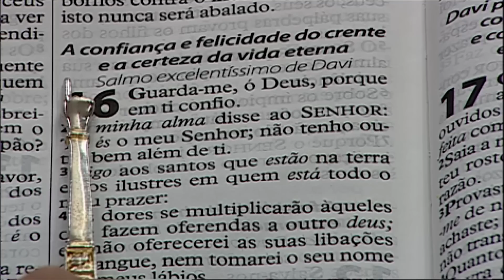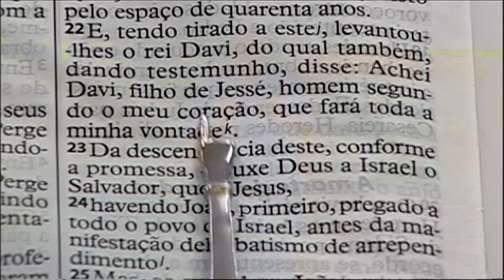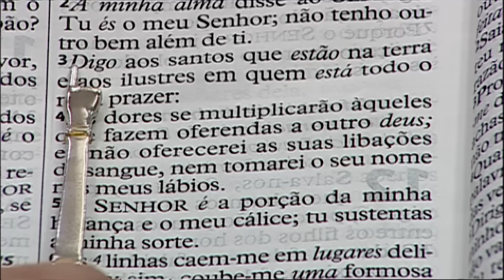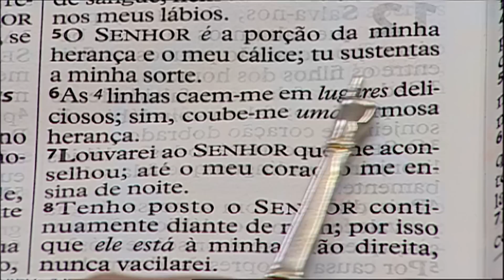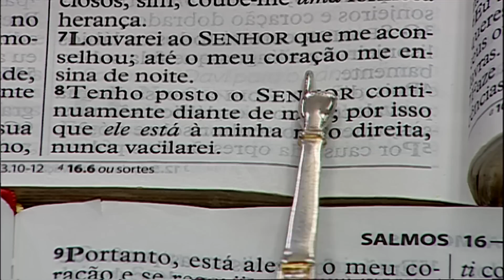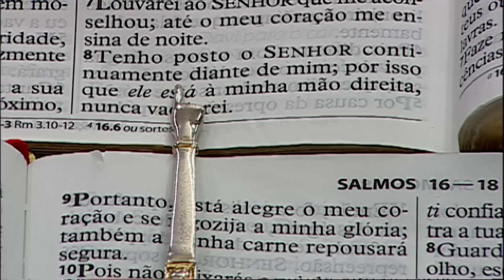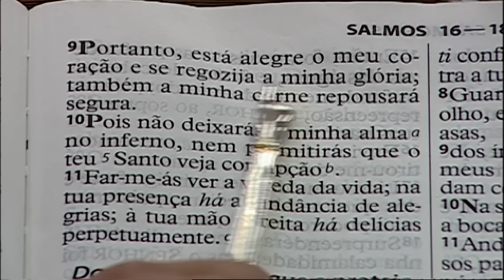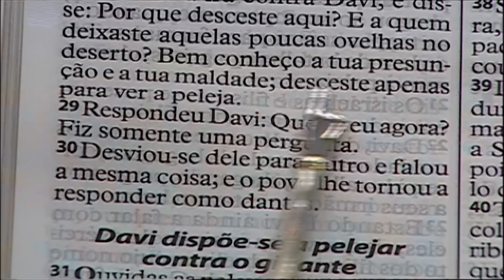Momento de Palavra com o Apóstolo Valdemiro Santiago! 19.03.23